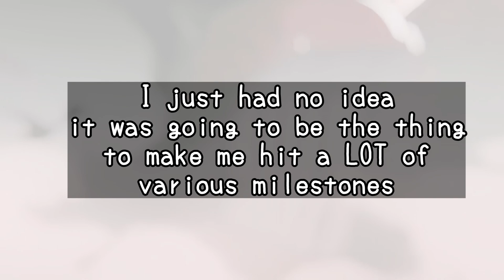kickback cover but my throat is being kicked back || (THANK YOU FOR 1K?!?!?)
I HIT 1K? crazy. Thank you all so much for your unending support! I didn't think we would get here, but here we are! I'm just a silly lil scribble void keeper that likes to sing and do some funny funny things on her channel. I appreciate you all here!!

So, here, have my silly, congested KICKBACK cover that I made when I was ill.

Much much muuuuuuuuuch love!! 💛

【YouTube】You're here!

keep safe out there!